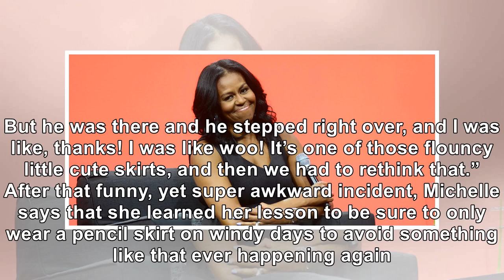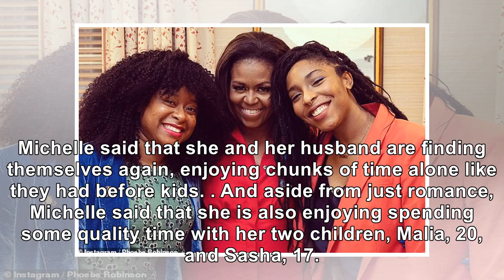Michelle Obama Hilariously Talks About The Time That She Accidentally Flashed The Secret Service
November 15, 2018 Gerardo Mora / Getty Images Embarrassing moments don’t discriminate against anyone...